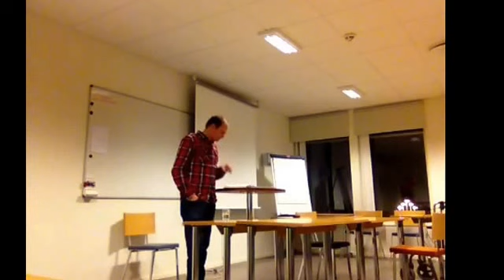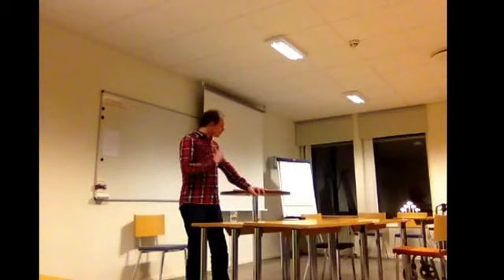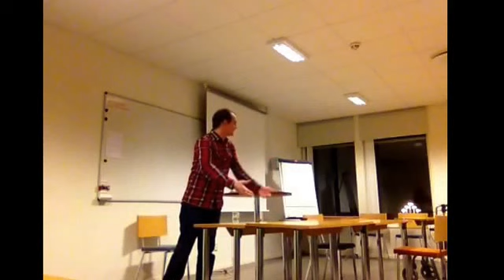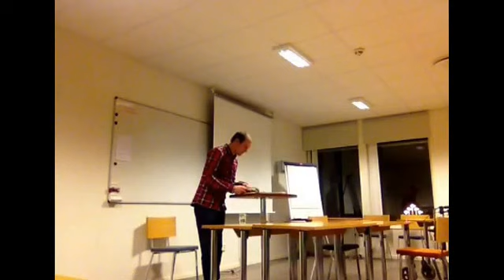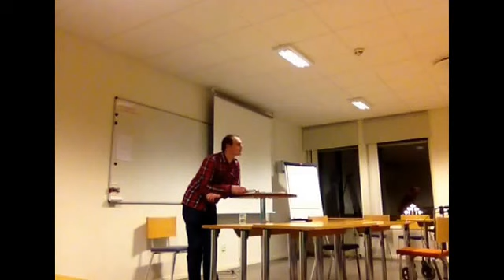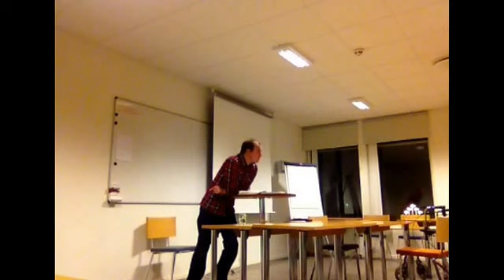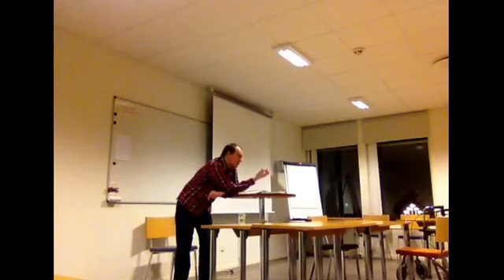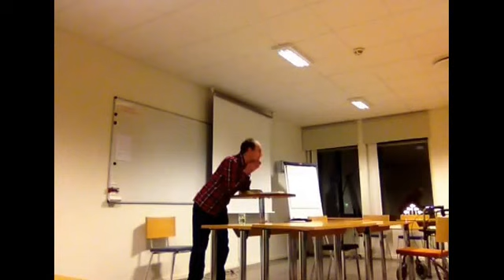Den Församling Jesus startade! - Simon Johansson (Bibelhelg Piteå, 2015-11-21)